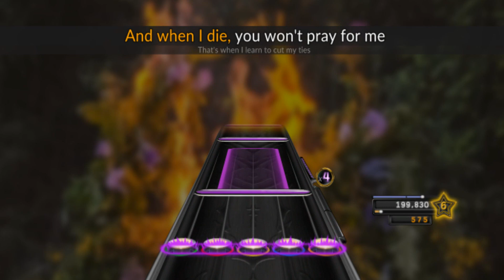Holy Roller by Spiritbox 7* 100% FC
Play it for yourself!